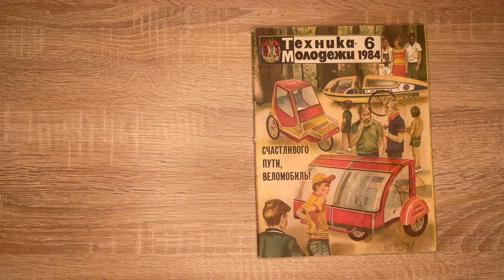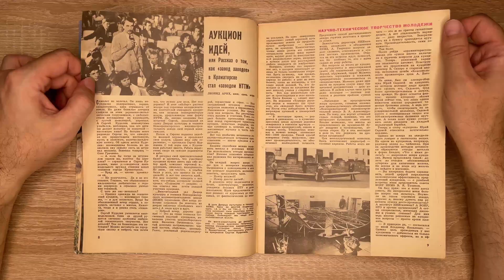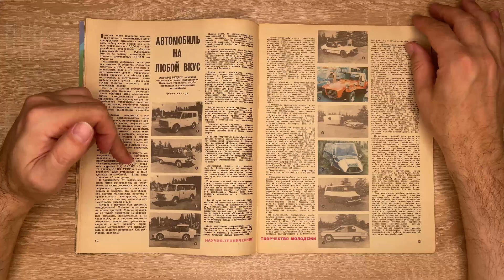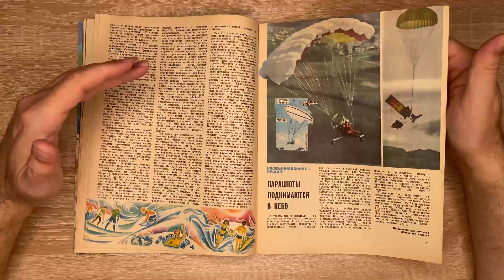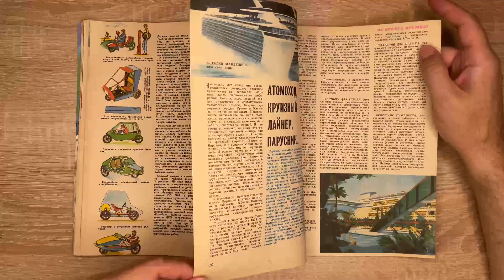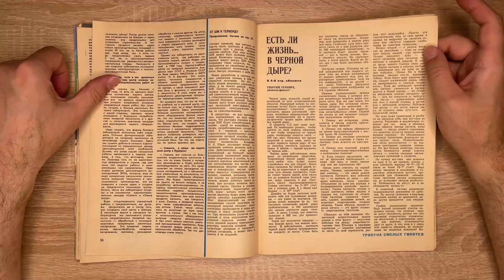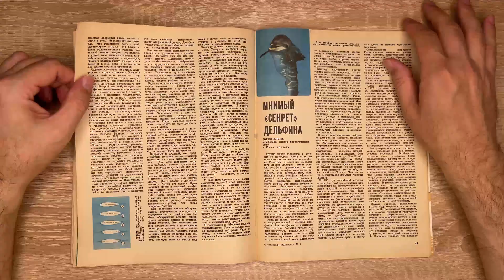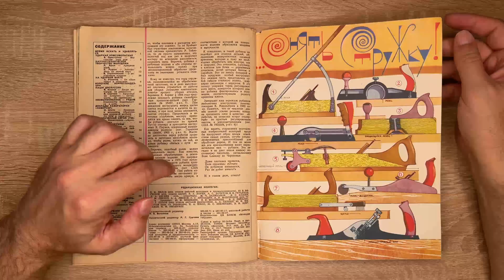Проекты роботов коптеров в журнале Техника молодежи №6 за 1984год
В этом видеоролике автор делает обзор журнала «Техника — молодёжи», шестого выпуска за 1984 год.

Он обсуждает несколько статей и разделов журнала:

Техника и изобретения: В видеоролике показаны технические разработки, такие как болотоход, ветряной двигатель и различные самодельные автомобили. Автор отмечает, что некоторые из них были бы идеальны для использования в парках.

Отдых и путешествия: В журнале есть статья о новых видах парашютов (парапланах), которые в то время были не очень распространены. Также представлены разработки для отдыха на воде: буксируемый бассейн и плавучий дом для отдыха.

Наука и робототехника: Ведущий обращает внимание на статью о «крылатых роботах», отмечая, что сегодня эта технология стала реальностью, и мы видим дроны повсюду. Также в журнале есть материалы о чёрных дырах, секретах улья и белых карликах.

История и юмор: В видео упоминается статья об изобретателе ранних танков Вальтере и юмористический рассказ.